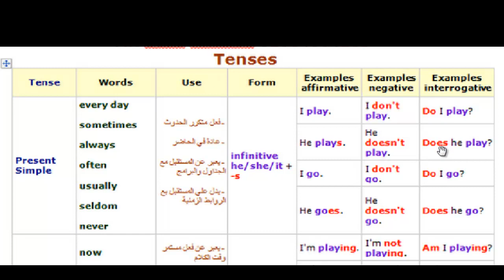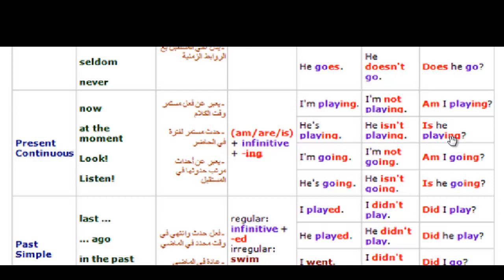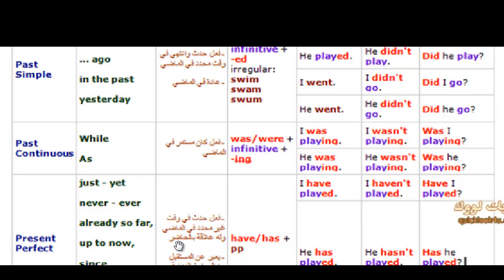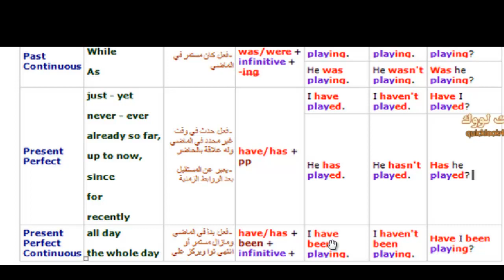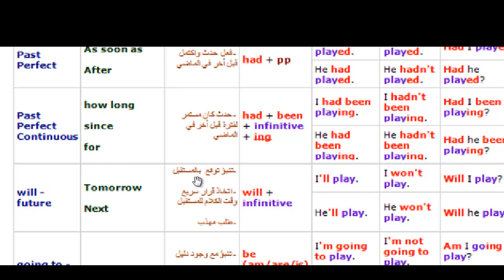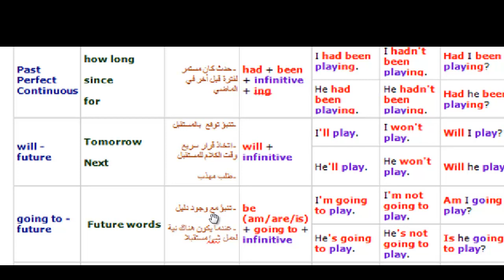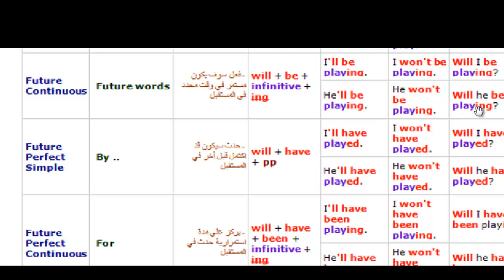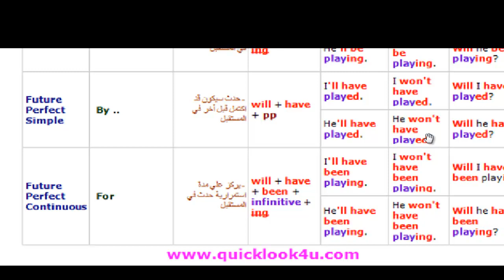20 دقيقة لتلخيص كل ازمنة اللغة الانجليزية English Tenses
20 دقيقة لتلخيص كل ازمنة اللغة الانجليزية English Tenses
الهدف من الفيديو هو ملخص سريع لكل أزمنة اللغة الانجليزية فى فيديو مجمع حتى يستطيع الطالب استرجاع المعلومات الرئيسية والفروقات الهامة بين أزمنة الانجلش المختلفة.

شرح قواعد الانجليزى,اساسيات الانجلش,تأسيس الجرامر,دروس تعليمية اونلاين,كل ازمنة الانجليزى فى ملف واحد,مدرس اونلاين,تعليم عن بعد